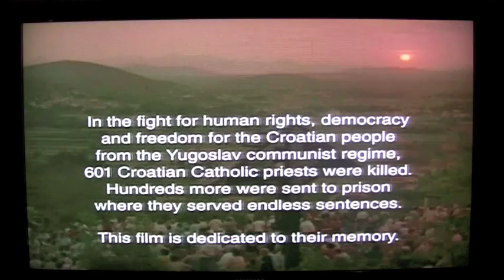The Miracle at Medjugorje part 3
In June 1981, 6 children see the Virgin Mary in Medjugorje Bosnia former Yugoslavia with important messages.